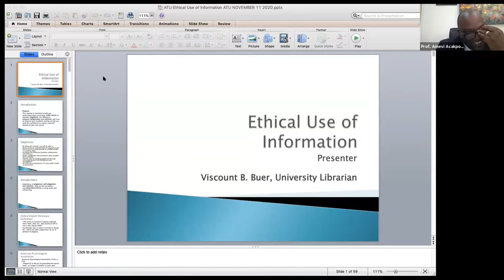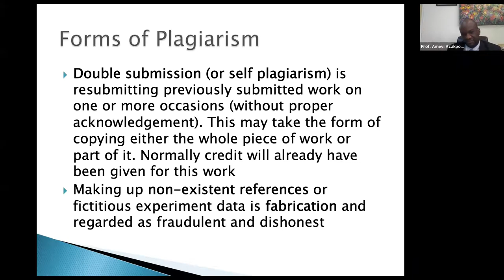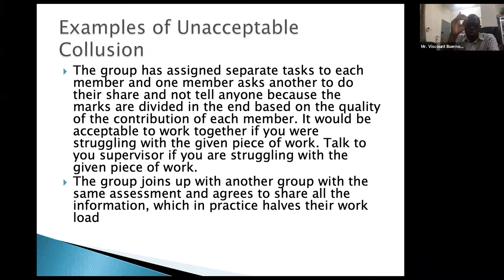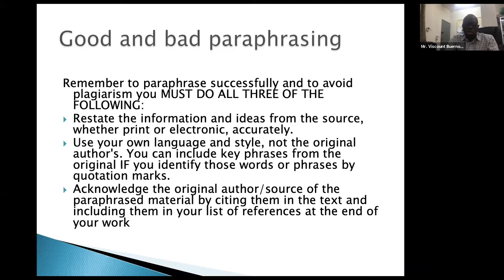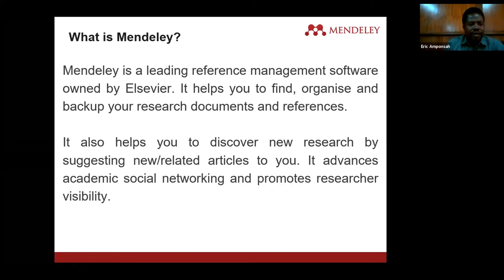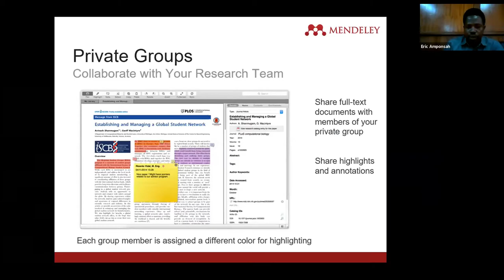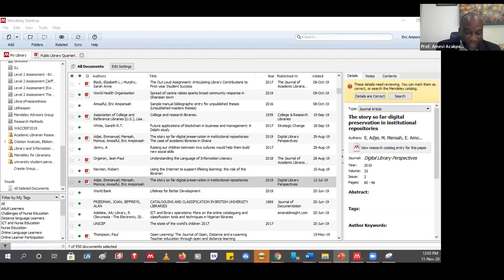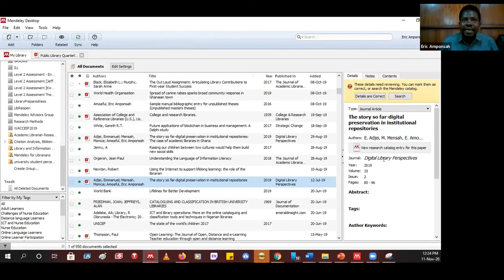Trends in Academic Writing and Publishing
This webinar presents the following;

1. Ethical Use of Information
2. Managing your research project using the Mendeley Reference Manager: An Overview